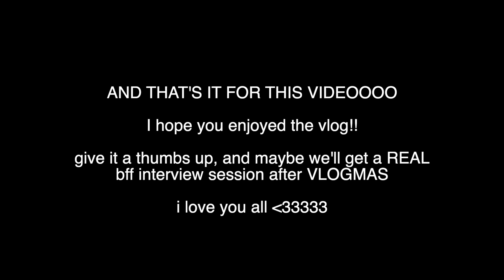FLY TO INDIANA WITH ME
vsco @abigailgracie
scenebot stage @abigailjohnson

ABIGAILGRACIE20-puravida
ajohnson15-dormify
ABIGAILGRACIE-parade